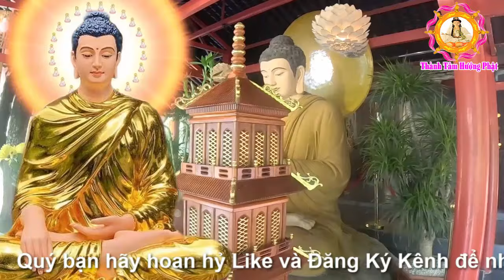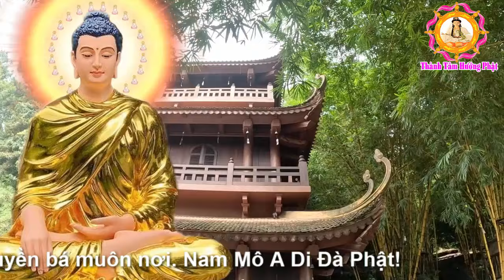Tụng Kinh Cầu An Sám Hối Tài Lộc Ùn Ùn Như Nước Phật Bà Nâng Đỡ Tiêu Tai Giải Nạn Gia Đạo Bình An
Tụng Kinh Cầu An Sám Hối Tài Lộc Ùn Ùn Như Nước Phật Bà Nâng Đỡ Tiêu Tai Giải Nạn Gia Đạo Bình An - Cám ơn Quý Đạo Hữu đã lắng nghe bài kinh này.
Đạo hữu hữu duyên Nghe Kinh Phật này hàng ngày Phật Tổ phù hộ độ trì Cả Đời gặp may mắn:
Nghe Kinh Phật này hàng ngày Phật Tổ phù hộ độ trì Cả Đời gặp may mắn

Kính chúc các bạn và quý phật tử  thân tâm thường an lạc tật bệnh tiêu trừ căn lành tăng trưởng phát bồ đề tâm tin sâu nguyện thiết chuyên niệm hùng danh Nam Mô A Di Đà Phật đến khi xã bỏ báo thân được vãng sanh tây phương cực lạc, hãy like và đăng ký kênh để pháp âm được luân chuyển thỉnh chuyển pháp luân công đức vô lượng.